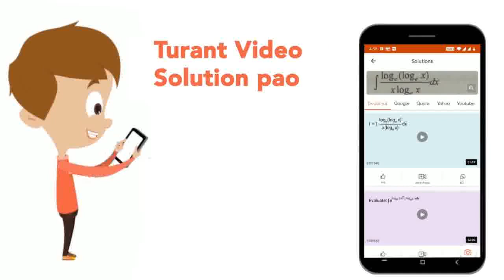In which types of cell lysosomes are abundantly found :– | CLASS 12 | CELL THE UNIT OF LIFE | B...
In which types of cell lysosomes are abundantly found :–
Class: 12
Subject: BIOLOGY
Chapter: CELL THE UNIT OF LIFE
Board:IIT JEE

👉 Have Any Query? Ask Us.